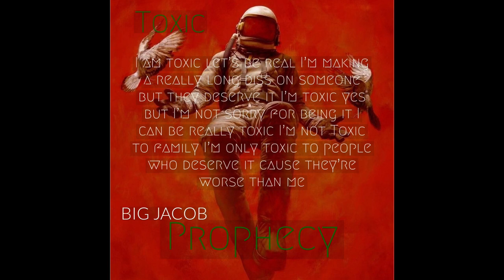BIG JACOB - Toxic